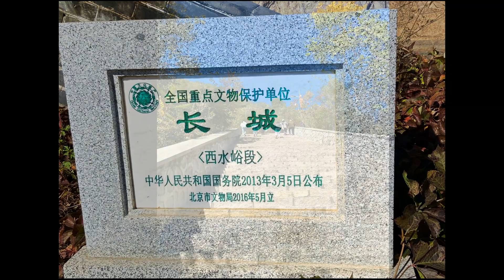Huanghuacheng Great Wall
Date : 2021/10/17 ;
Description : The Huanghuacheng Great Wall is also known as the Great Wall under the Water.